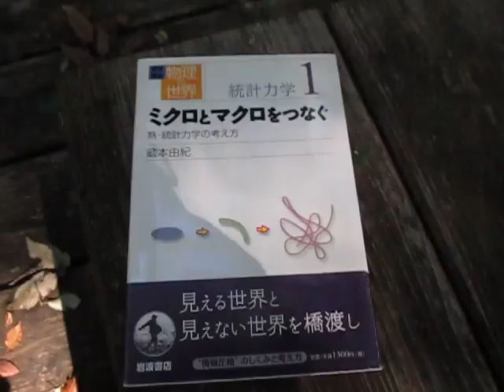散歩と読書 ultrasonic-labo （ 蔵本由紀 ）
散歩

ultrasonic-labo

風

音

超音波

読書
非線形科学
２００７年　蔵本由紀（著）　集英社新書

読書
統計力学
マクロとミクロをつなぐ
熱・統計力学の考え方
２００２年　蔵本由紀（著）　岩波書店